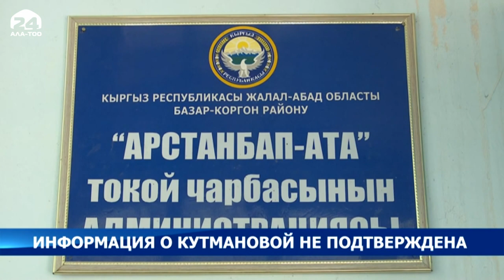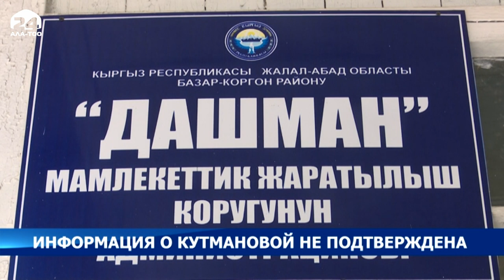Информация о Кутмановой не подтверждена